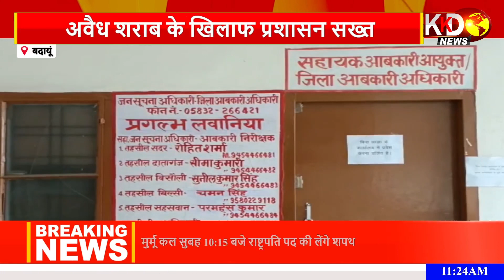मौत के 4 महीने बाद जब युवक लौटा अपने घर , लोग हुए हैरान ?